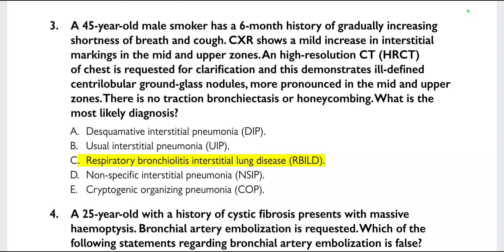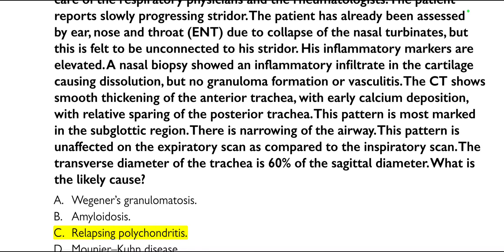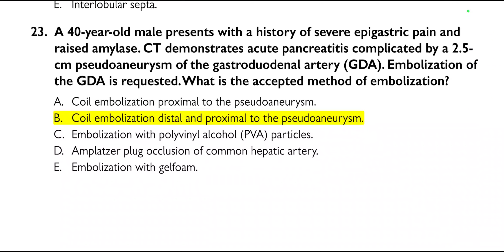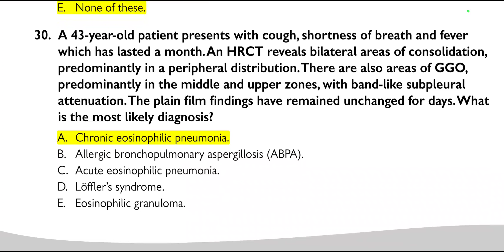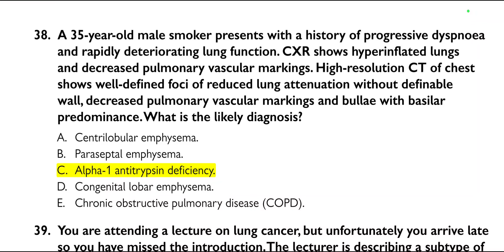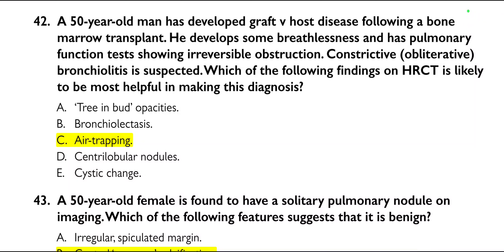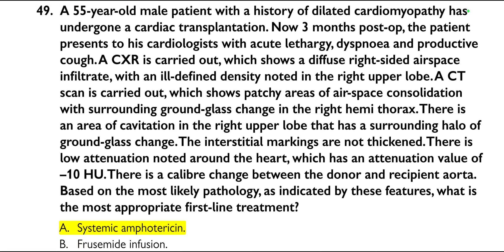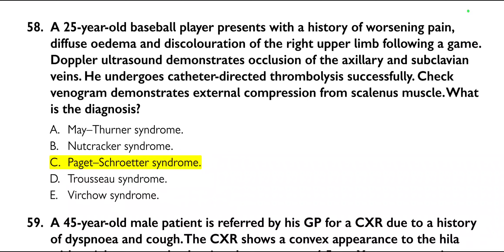OXFORD FRCR BOOK(1)